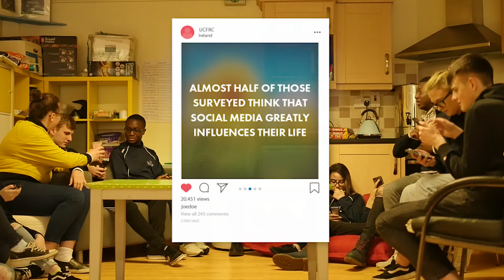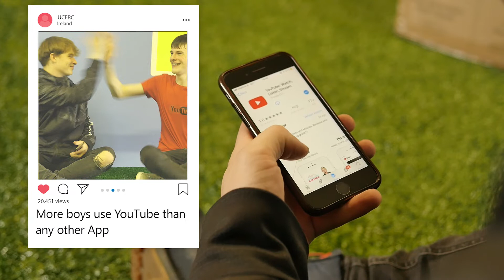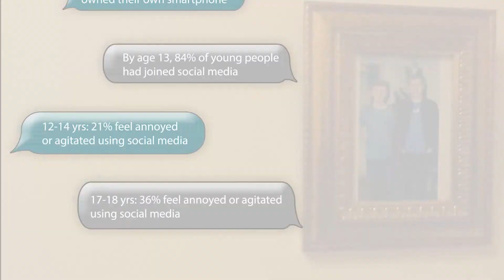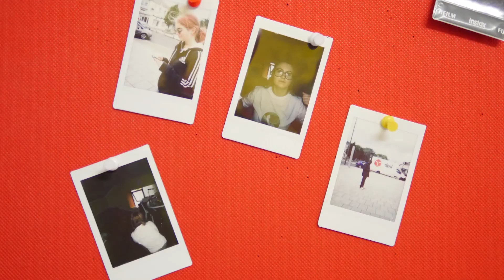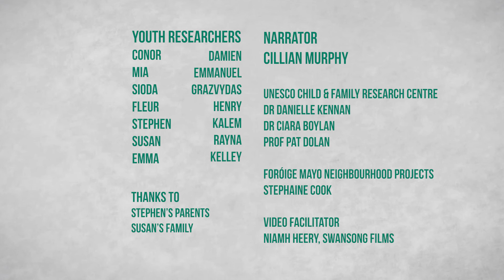Mayo Youth as Researchers: Social Media Use in Mayo's Youth